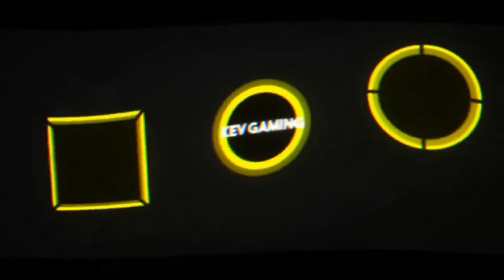Let's Play GTA V Story #83 Trevor im RAAAAAGE Mode